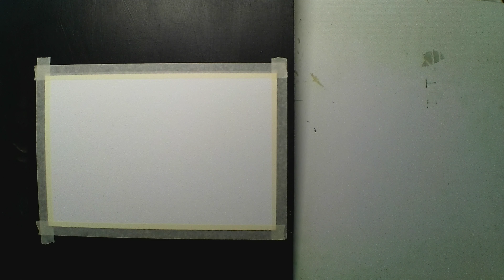Landschaftsmalerei mit Aquarellfarben , Loose Watercolor painting